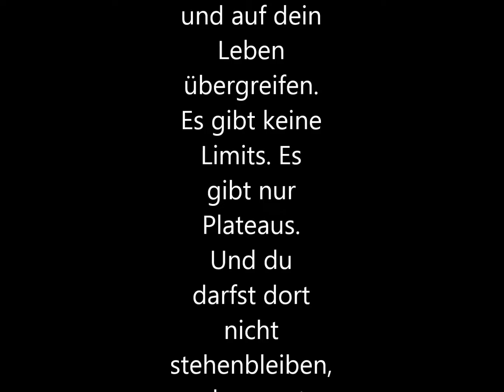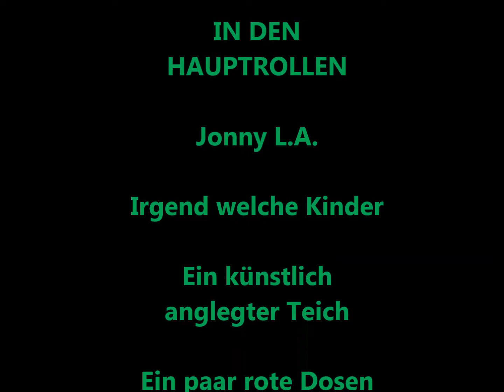Invidia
Destruktiver Neid: Rezeption und Folgen.

Von den beiden Ausprägungsformen von Neid – destruktiv und konstruktiv – gilt nur der destruktive Neid als ethisch / moralisch verwerflich.

Dies ist insbesondere deswegen der Fall, da dieser zur Missgunst zählt und damit im Allgemeinen (begriffskonstituierende) destruktive Emotionen oder Handlungen nach sich zieht wie z. B. Hass, Schadenfreude, Denunziation, Verrat, Sabotage, üble Nachrede und in letzter Instanz für den Beneideten sogar gefährlich werden kann.

Destruktiver Neid wird in vielen Fällen verschwiegen oder geleugnet, da er ein Eingeständnis der Unterlegenheit gegenüber der beneideten Person bedeutet.

„Neid entsteht aus Schwäche, Kleinmut, mangelndem Selbstvertrauen, selbstempfund­ener Unterlegenheit und überspanntem Ehrgeiz, deswegen verbirgt der Neider seinen unschönen Charakterzug schamhaft. Er lehnt lauthals ab, es dem Beneideten gleichzutun. […] geht es ihm an den Kragen, genießt der Neider stille Schadenfreude.“

Konstruktiver Neid: Rezeption und Folgen.

Konstruktiver Neid gilt als neutrale Emotion, da er keine destruktiven Emotionen oder Handlungen nach sich zieht. Ein Eingeständnis konstruktiven Neids wird in der Tendenz als Zeichen innerer Größe rezipiert.

Konstruktiver Neid kann zweierlei bedeuten:

Wohlwollende bewusst geäußerte Anerkennung des Vorteils der beneideten Person. Dies ist insbesondere bei grundsätzlich positiver Grundeinstellung der beneideten Person gegenüber möglich. Es besteht im Allgemeinen keine Absicht, die Ungleichheit zu beseitigen, in vielen Fällen, weil dies aussichtslos ist.
Ein Beispiel für diese Situation ist ein Großvater, der seine Enkeltochter für ihre Jugend, Gesundheit und Unbeschwertheit beneidet. Er missgönnt ihr diese Zustände nicht und würde sie ihr auch nicht wegnehmen wollen, wenn das ginge. Er erfreut sich sogar daran. Aber er würde sagen, dass er sie dafür beneide, weil er auch gerne noch einmal so jung, gesund und unbeschwert wäre.
Bemühungen seitens des Neiders, selbst die geneideten Güter zu erlangen. Dies motiviert im Allgemeinen zu erhöhter Leistung und ist damit im Rahmen der marktwirtschaftlichen Gesellschaftsform von Vorteil. Hier zeigt sich der Neid als Ehrgeiz, ein Gut (ebenfalls) erreichen zu wollen.